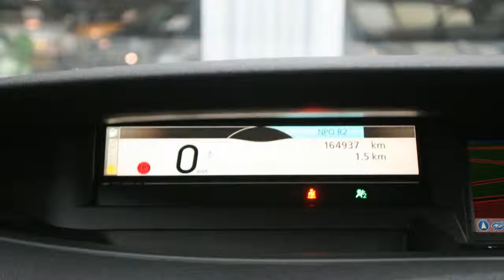Renault Grand Scénic 1.5 DCI 110PK PANORAMA 7PERS. LMV NAVI PDC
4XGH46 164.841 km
  Prijs:     € 10.940
  Merk:     Renault
  Type:     1.5 DCI 110PK PANORAMA 7PERS. LMV NAVI PDC
  Bouwjaar:     2011
  Transmissie:     handgeschakeld
  Kleur:     Bruin metallic
  BTW/Marge:     btw

Accessoires
* 3 Aparte stoelen middenrij
* 3e remlicht
* 100% dealer onderhouden
* ABS
* Airbag bestuurder
* Airbag passagier
* Airbags
* Airbags achter
* Airconditioning
* Audiobediening op het stuurwiel
* Automatische Verlichting
* Bagage-afdekhoes
* Bagage afdekhoes
* Bandenspanningcontrolesysteem
* Bekerhouder
* Boordcomputer
* Cruise control
* EBD
* ESP
* Full map kleuren navigatie
* Getint glas
* Gordijnairbags
* High Performance Audio
* Hoofdsteunen achter
* Lichtmetalen velgen 16 inch
* Lichtmetalen wielen
* Metallic lak
* Mistlampen voor
* MP3
* Multie functioneel Stuurwiel
* Navigatie
* Navigatiesysteem
* Open dak elektrisch
* Panoramadak
* Parkeersensoren achter
* Radio/CD speler
* Regensensor
* Ruitenwisser achter
* Schuif (kantel) dak van glas elektrisch bedienbaar
* Schuif/kanteldak
* Side-airbags voor
* Speed Limiter
* Stabiliteitsregeling
* Startonderbreking
* Stoelen achter verschuifbaar
* Stuurbekrachtiging
* Stuurbekrachtiging snelheidsafhankelijk
* Stuur multifunctioneel
* Tafeltjes voor de kinderen achterin
* Toerenteller
* Traction control
* Versnellingspook bekleed met leder
* Verwarmbare buitenspiegels
* Zonnescherm(en)
* Zonneschermen geintergreerd
* Zonneschermen geïntegreerd

Prachtige Grand Scenic, luxe uitvoering, 7 PERSOONS, Dealer onderhouden. Sterke 1.5 DCi Motor met 110Pk en 6 versnellingen . Groot glazen Panoramadak , Full Map kleuren navigatie , Parkeersensoren , Lichtmetalen sportvelgen etc . 34 Foto's op onze website.

Aanbieder
TOP autos
Zesweg 150
6604BP WIJCHEN